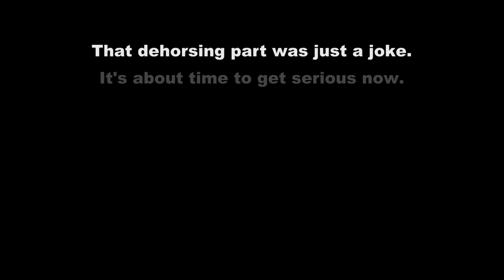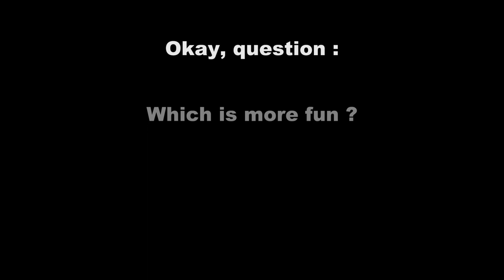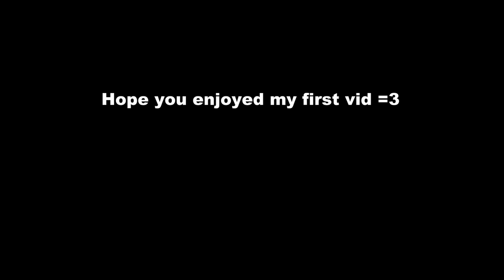Mount & Blade Warband cRPG Mod : God Mokk's Horse Archer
I just made this vid just for fun and to show how being an HA can be fun even if it's the hardest build to make on cRPG.

I'll show you what's an HA in his truest sense !

First time making a vid but I hope you'll enjoy =3

FEAR MY MIGHTY BLAH!

Music (in the order) :

Nightwish - Planet Hell
Nightwish - Wishmaster
GRANRODEO - modern strange cowboy
Haddaway - What Is Love
Umineko no Naku Koro ni Chiru - liberatedliberater
Crystal Method - Clubbed to Death
The Last Remnant - Reversal!
Blazblue  - Rebellion (Ragna)